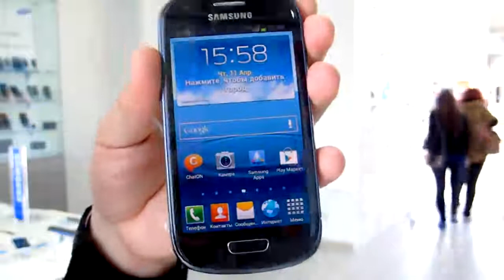Galaxy S3 mini icmal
İntegralPlus mağazalar şəbəkəsinin Samsung Galaxy SIII mini modelinə hazırladığı video icmal.